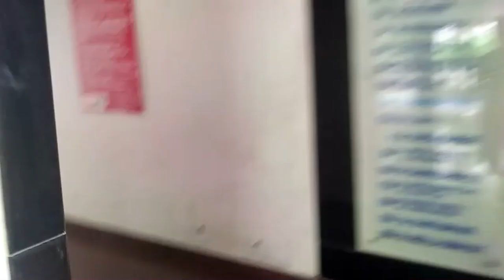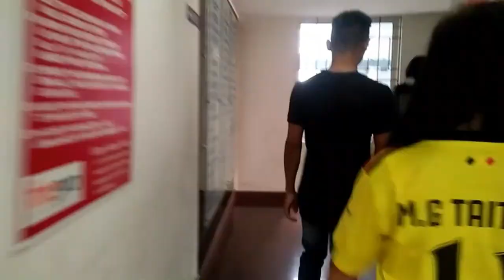Living in a Flat for a Day || Kerala@Paradise on Earth|| Freindship Day 2020 Full Videos||City Life